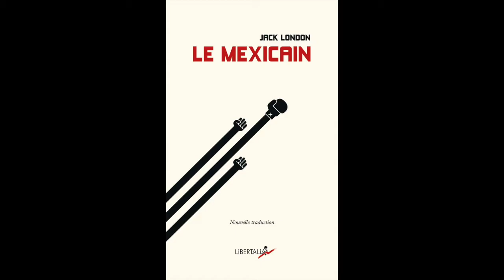LE MEXICAIN Jack London Épisode 1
1910, les paysans crèvent de faim, le Mexique est en ébullition. La dictature de Porfirio Diaz, s'appuyant sur les grands propriétaires et les militaires, étouffe toute contestation par le fer et le feu. Mais le règne de plus de 30 ans touche à sa fin. A 2000 kilomètres au nord, les révolutionnaires en exil préparent la conquête du pouvoir. Un matin, Felipe Rivera, jeune Mexicain chétif, surgit dans les locaux de l'organisation. Nul ne sait d'où il vient. Il souhaite servir la révolution et se montre efficace. On ne lui connait aucune activité, pourtant il remplit les caisses. Il fascine, il fait peur. Cet être est un mystère.

Écrivain voyageur, chantre des Grands Espaces, militant révolutionnaire convaincu, Jack London (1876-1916) est à la source de la modernité littéraire nord-américaine. Dans ce court récit que je vais vous lire, Le Mexicain est empreint d'optimiste, de dureté, on retrouve ici tous les thèmes chers à London: passion de la liberté et de l'égalité, volonté de dépassement, foi en l'Homme.